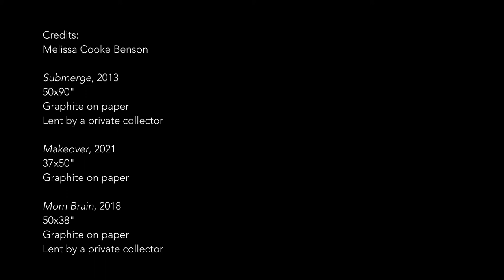Artist Interview: Melissa Cooke Benson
Artist Melissa Cooke Benson discusses the themes and inspiration behind her works showcased in MOWA’s exhibition “Claiming Space” on view July 24-October 2, 2021.